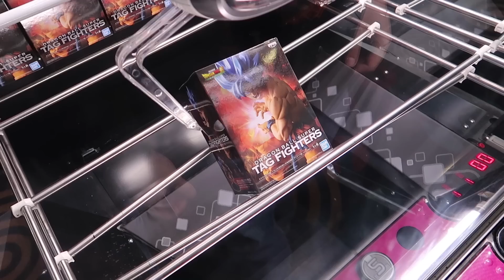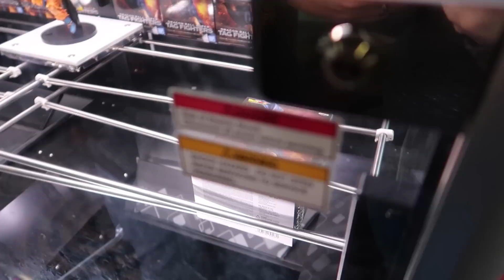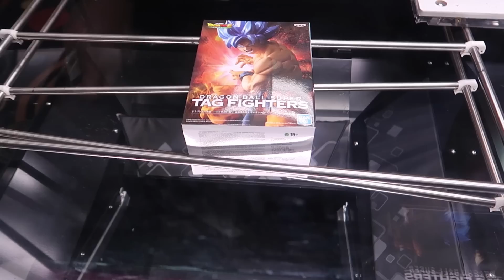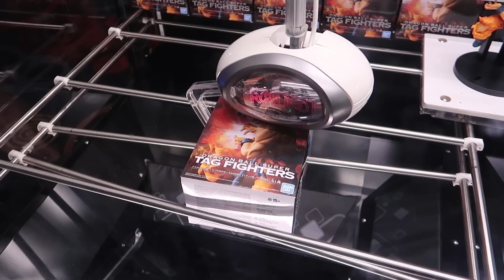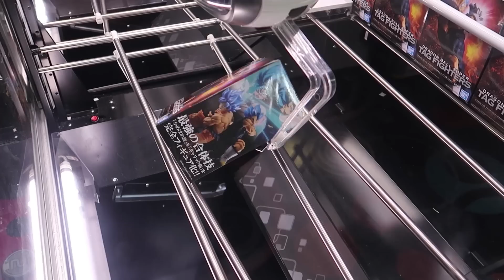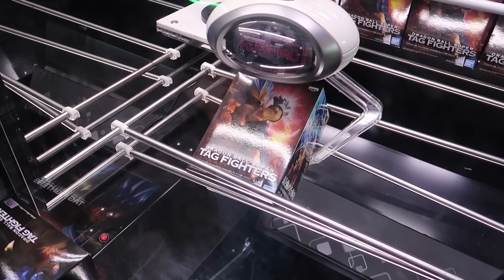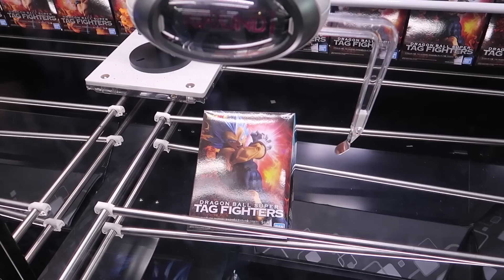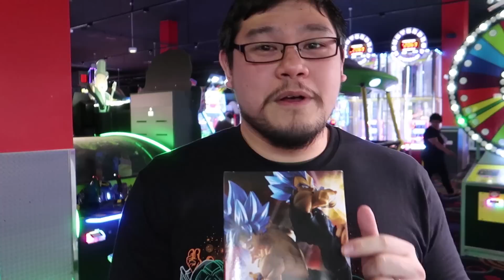We found NEW Goku and Vegeta ANIME FIGURES at Round 1!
NEW Dragon Ball Anime Figures at Round 1! We play the UFO Catchers here to win Goku and Vegeta at the arcade! These are some HARD TO WIN prizes but they are the COOLEST prizes too! We love to play UFO Catchers and we show you how to win prizes here today with us! Come join the two of us and we will see what we can win today! Let's go play!